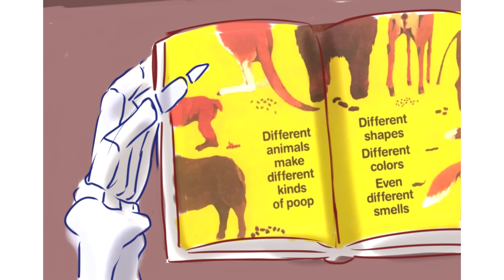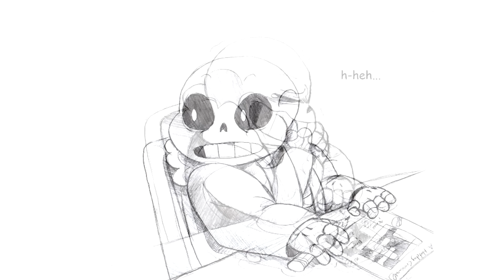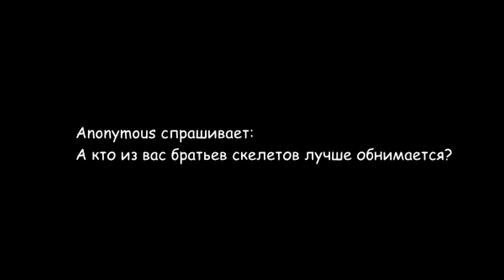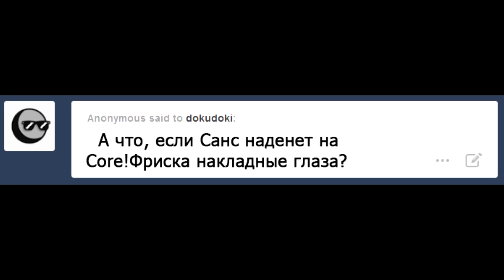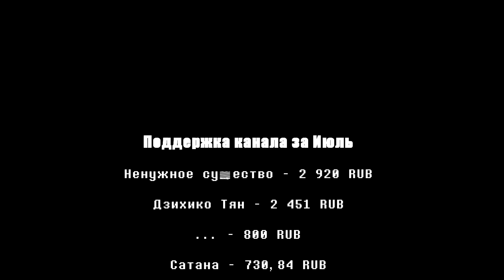Лютые Undertale приколы 6 (Андертейл комиксы)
ПОДДЕРЖКА
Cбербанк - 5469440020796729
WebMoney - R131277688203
МУЗЫКА
Chris Haugen - Tupelo Train
TeknoAXE - Brittle Picks
Undertale - Home (amella remix)
Unknown Country Duo - Untitled Country Song
UnderSwap - Papyrus
Wayne Jones - Goat
Topher Mohr and Alex Elena - Vespers
Unicorn Heads - Weekend in Tattoine
KAZOO'd - Undertale - Bonetrousle (Papyrus Battle Theme)
Undertale - Sans. [NYA Cover]
The Green Orbs - Splashing Around
The 126ers - As We Go
Tristan Lohengrin - The Anomaly
The Whole Other - Valley Drive
Undertale OST - Megalovania Elevator Jazz
Wayne Jones - Tango de la Noche
Pink Guy - Help